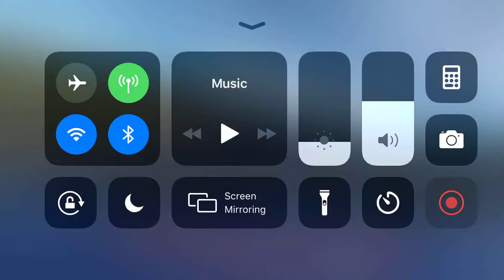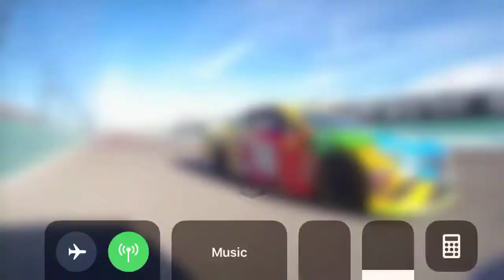Larson Passes Rowdy Busch Early On In The Race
Here is Kyle Larson passing Rowdy Busch for position early on in the race.

N2SC4R
WhatiFRacing
RealRadman